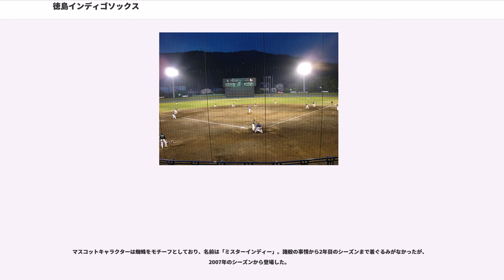徳島インディゴソックス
徳島インディゴソックス（とくしまインディゴソックス 、"Tokushima Indigo Socks"）は、プロ野球独立リーグ・四国アイランドリーグplusに所属する徳島県の野球チーム。2005年加盟。略称「徳島IS」。

チーム名は徳島県の伝統的な染物である「藍染」（阿波藍）や観光名所として知られる鳴門海峡をイメージした藍色（インディゴ）と、メジャーリーグの伝統あるチームに命名される「ソックス」を組み合わせたもの。チームカラーも藍色（青）である。2011年に坂口裕昭が球団代表に就任（2015年で退任）して以降は、地域への浸透を目指して、「つながる」をスローガンとしている。

球団事務所は発足当時の徳島市を皮切りに、板野郡藍住町（本社）・名西郡石井町（本社）と移り、2011年6月より徳島市に戻った。また、以前は阿南市にも事務所を設けたことがある（2017年現在の球団ウェブサイトには記載なし）。この阿南市の事務所は2007年12月10日に設置されたものであった。

ホームスタジアムは発足当初は徳島県鳴門総合運動公園（オロナミンC球場）で、試合によっては徳島県営蔵本球場（JAバンク徳島スタジアム）を兼用していた。2006年には香川県のさぬき市志度総合運動公園野球場で1試合をホームゲームとして開催している（当初からの日程）。

その後、2007年5月20日に徳島県南部健康運動公園（アグリあなんスタジアム）がオープンした。同球場は徳島県で初めて硬式野球の夜間公式戦に対応した球場で、交流戦を除く2007年の平均入場者数はこの3球場では最多となった。

2008年のシーズンはホームゲーム40試合のうち23試合をアグリあなんスタジアムで開催する一方、オロナミンC球場での開催は3試合にとどまり、実質的に本拠地を移動させた形になった。県営蔵本球場では引き続き15試合が開催された。
また、2007年より三好市の吉野川運動公園野球場でも公式戦を開催している。
2009年もアグリあなんスタジアムでは主催試合の過半数となる21試合を開催したが、2010年については観客動員数の減少などを理由に主催試合38試合のうち吉野川運動公園野球場の2試合と佐世保野球場1試合（雨天代替）を除く35試合をアグリあなん14・蔵本12・オロナミンC9の割合で実施した。
2011年は、主催するリーグ公式戦32試合をアグリあなん12・JAバンク徳島（蔵本）11・オロナミンC7・吉野川2の割合で実施した（このほか、福岡ソフトバンクホークス3軍との交流戦4試合中3試合をJAバンク徳島、1試合をアグリあなんで実施）。
球団創設以来初の出場となった2011年のリーグチャンピオンシップやグランドチャンピオンシップはJAバンク徳島球場で開催された。
2012年以降は公式戦の主催試合のうち20試合前後がJAバンク徳島となり、事実上本拠地球場の位置づけとなった。
ポストシーズンの試合は、リーグチャンピオンシップはJAバンク徳島とオロナミンCの併用（2013年はオロナミンC、2014年は各1試合ずつ、2017年はJAバンク徳島）、グランドチャンピオンシップはJAバンク徳島で開催されている。

2013年には8月4日に海陽町の蛇王運動公園野球場で初めて1試合が開催された。
2014年にも1試合が予定されていたが、台風によるコンディション不良で他球場に振り替えられた。
2015年以降は毎年1試合が開催されている。

発足当時、鳴門・蔵本球場（ナイターあり）では、平日の一部の試合を薄暮（準デーゲーム。夕方の4時台か5時台から試合開始し、途中からナイター照明を入れる）で開催していた。その後も2013年シーズンまでは蔵本球場では試合開始を午後5時としていたが、2014年シーズンからは午後6時に変更されている。

2014年シーズンは、近畿地方にある神戸総合運動公園サブ球場・皇子山球場での主催試合が1試合ずつ開催された。四国を本拠とするリーグの球団が近畿地方の球場で主催試合を開催するのは初めてである。
このうち皇子山球場の試合は、リーグがインターンシップ協定を締結した立命館大学スポーツ健康科学部を中心とした京都府・滋賀県の大学に在籍する学生が「試合の黒字化」を目標として運営に当たった。

※金地は優勝

2007年の観客動員は前年の167％増の1試合平均1017人（出典：2007年11月1日徳島新聞）と、観戦者が増加して...